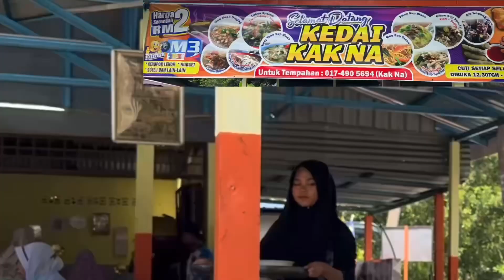KEDAI MAKAN KAK NA BUKIT PANCHOR PALING MURAH DI MALAYSIA🇲🇾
assalamualaikum, jom makan makan